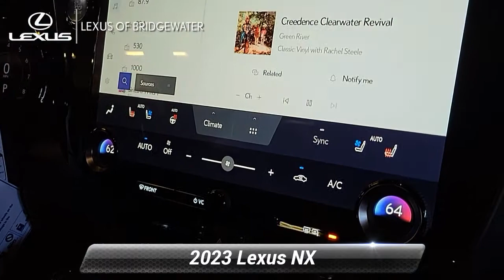New 2023 Lexus NX NX 350, Bridgewater, NJ L230049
* Includes Lexus cash or special Lexus APR financing offer.**br**br*2023 Lexus NX 350 Base 2.4L 4-Cylinder Silver 22/28 City/Highway MPG*br**br*Since 1989 our convenient location in Bridgewater allows shoppers from New York City Warren Bernardsville Franklin Twp and Somerville to take advantage of our excellent service and competitive pricing. The team members across every department take the time to understand your needs and provide that individual touch throughout your shopping experience. Whether you're just starting out your search or you know exactly which model you want we're here to help answer questions and get you the information you need. Although we're located on the highway we still provide a small-town shopping experience for our valued customers. The experience of each client is very important to us so we maintain extremely high levels of service. You'll get the best treatment you've ever had at a car dealership. We've been in business for three decades and continue to lead the area in customer service and support.

[RLVID:4161:b50b79d77f3d74a1:1a5fe0d9b7a5c522:1]